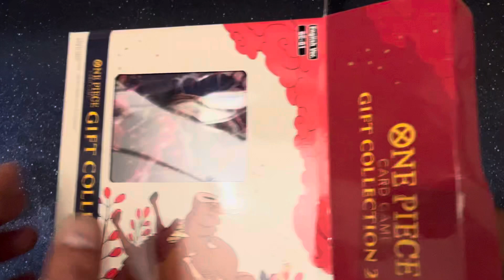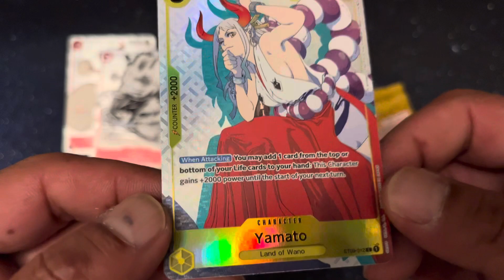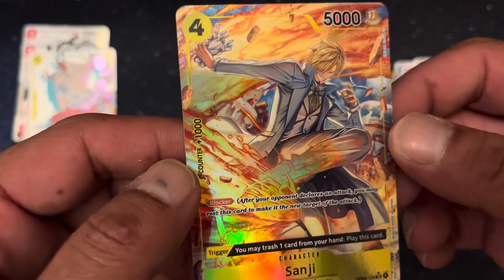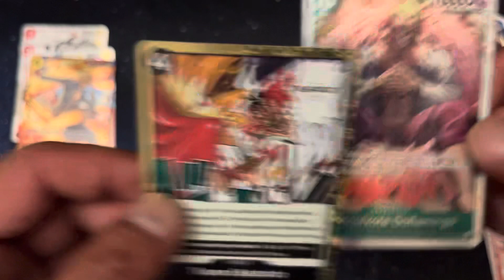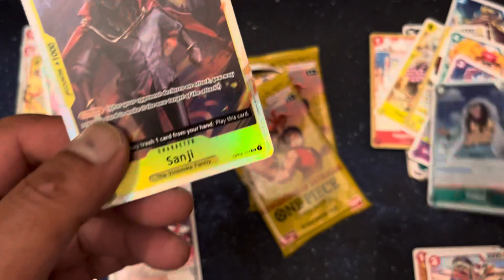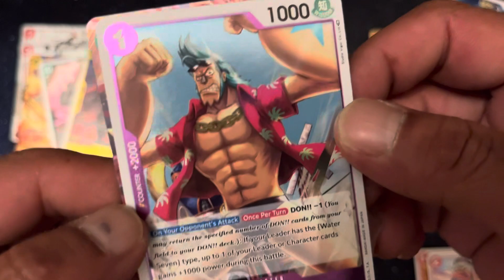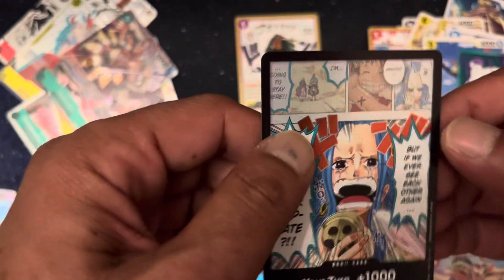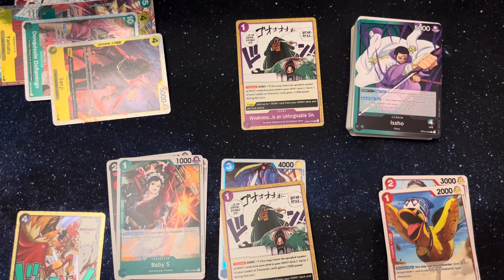Pack a day 562. - New One Piece Gift Box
Dedicated to @Boyd1875

Shoutout

@Lucky Ducky 65